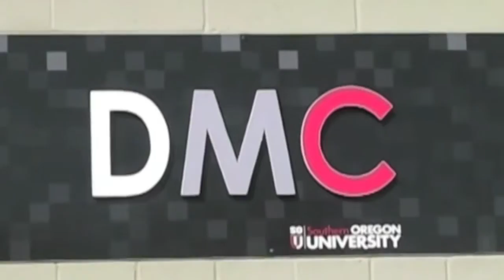RUE Episode 24 seg 1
Imagine you're leaving Chicago and headed to the American West for the first time.  Let's sweeten the dream.  You're taking this journey on the California Zephyr.  That's where this segment takes you.  We leave Chicago and head west on the legendary California Zephyr.  All Aboard!